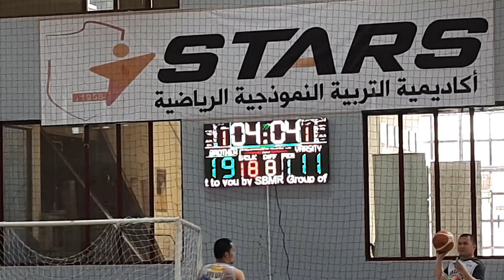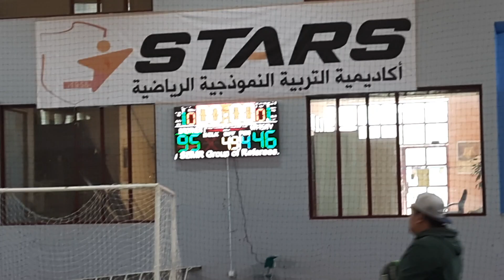LABANAN NG IKATLONG PWESTO/RIYADH BROTHERHOOD VS VARSITY